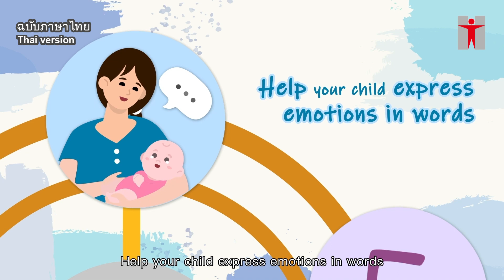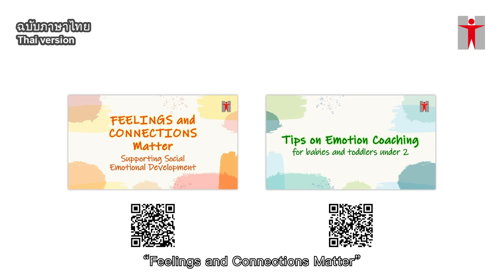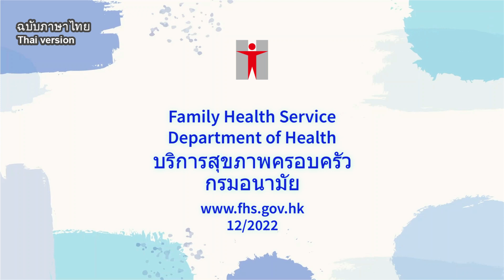Five Steps of "Emotion Coaching" Preschoolers (Thai - ไทย )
วิดีโอนี้แนะนำการฝึกอารมณ์ 5 ขั้นตอนให้กับผู้ดูแลเพื่อจัดการกับอารมณ์ของลูกในทางบวกให้คำแนะนำในการควบคุมอารมณ์และการแก้ปัญหาอย่างมีประสิทธิภาพ

การฝึกอารมณ์ 5 ขั้นตอน มีดังนี้ :
1. ตระหนักถึงความเปลี่ยนแปลงทางอารมณ์ของเด็กและผู้ดูแล
2. เปลี่ยนมุมมองของผู้ดูแลโดยดูการแสดงอารมณ์ของเด็กเป็นโอกาสในการเชื่อมโยงและการสอน
3. รับฟังด้วยความเห็นอกเห็นใจเข้าใจและยอมรับความรู้สึกของลูก
4. ช่วยให้เด็กแสดงอารมณ์ด้วยคำพูด
5. กำหนดขอบเขตและร่วมมือกับเด็กเพื่อแก้ปัญหา